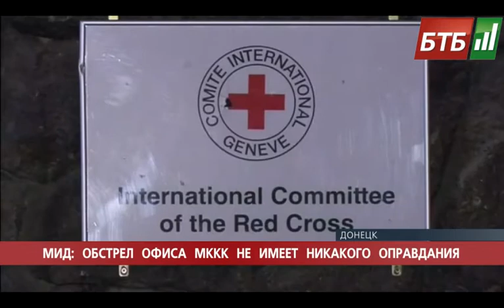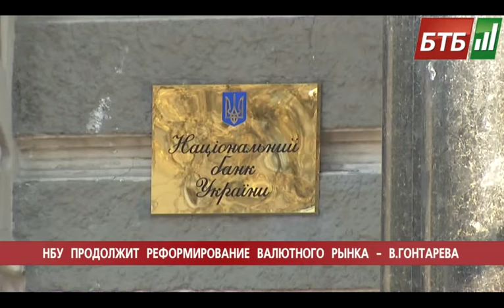Випуск 03-10-2014 o 09:00